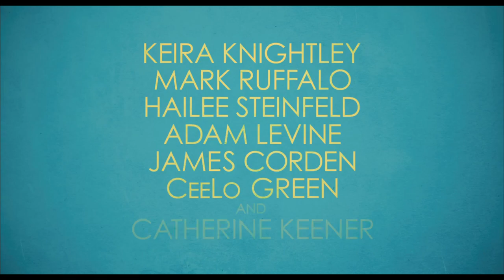Begin Again TRAILER 2 (2014) - Keira Knightley, Hailee Steinfeld Movie HD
The latest film from writer-director John Carney (ONCE), BEGIN AGAIN is a soul-stirring comedy about what happens when lost souls meet and make beautiful music together. Gretta (Keira Knightley) and her long-time boyfriend Dave (Adam Levine) are college sweethearts and songwriting partners who decamp for New York when he lands a deal with a major label. But the trappings of his new-found fame soon tempt Dave to stray, and a reeling, lovelorn Gretta is left on her own. Her world takes a turn for the better when Dan (Mark Ruffalo), a disgraced record-label exec, stumbles upon her performing on an East Village stage and is immediately captivated by her raw talent. From this chance encounter emerges an enchanting portrait of a mutually transformative collaboration, set to the soundtrack of a summer in New York City. BEGIN AGAIN is produced and financed by Exclusive Media and produced by Anthony Bregman, Tobin Armbrust and Judd Apatow.